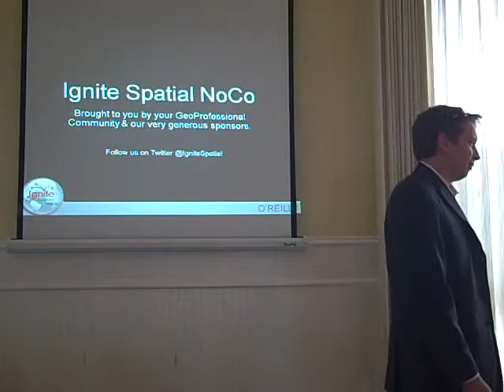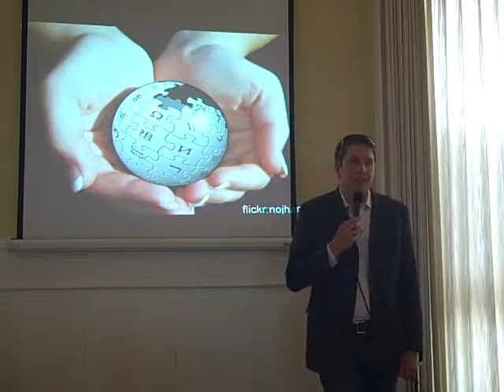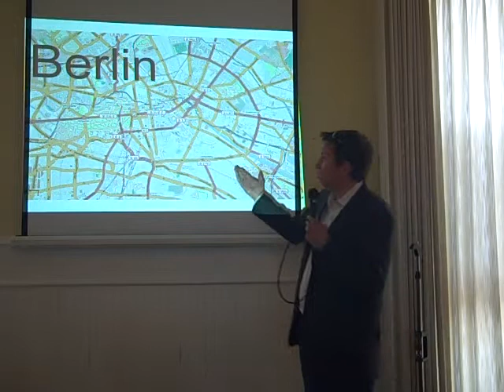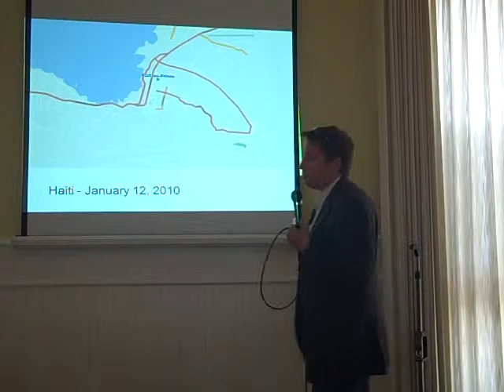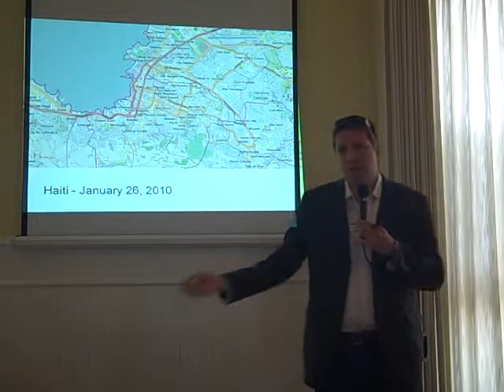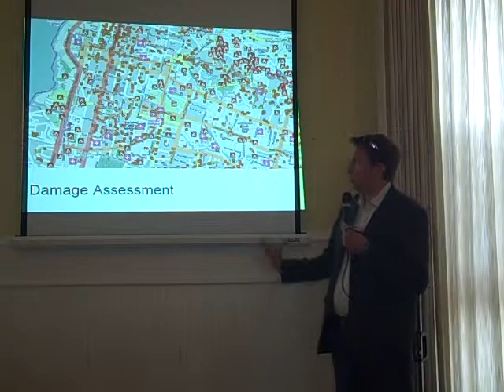Steve Coast on Open Street Map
Steve Coasts "Geo-tastic" talk on Open Street Map.